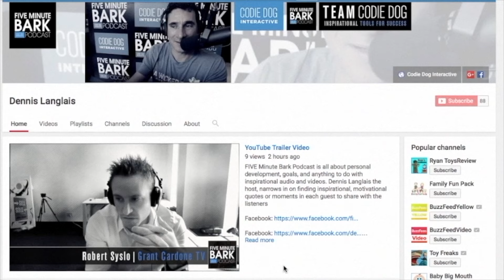0136 Jairek Robbins Trailer